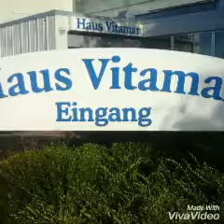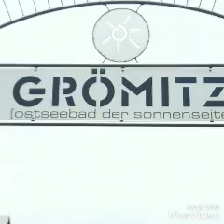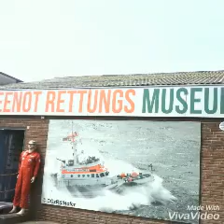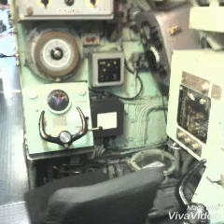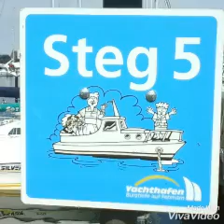Mein Urlaub in Fotos